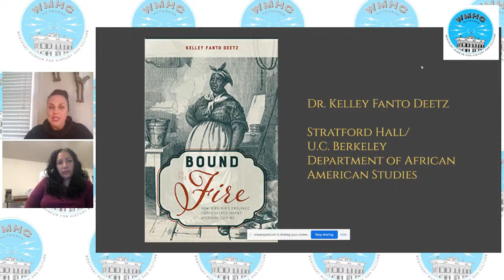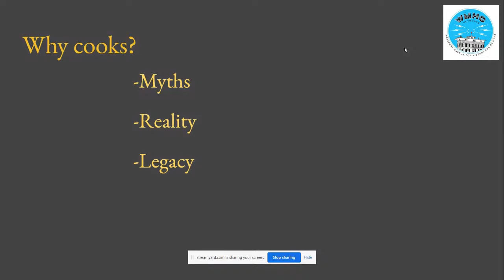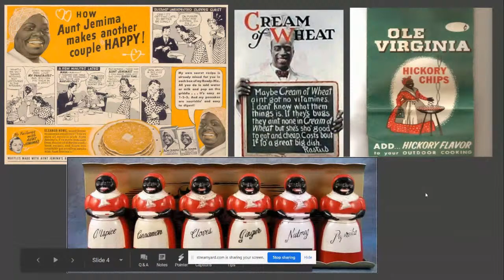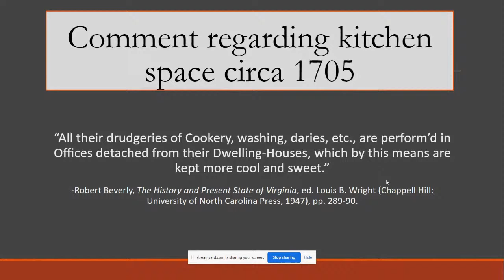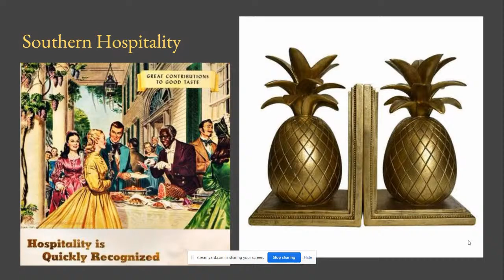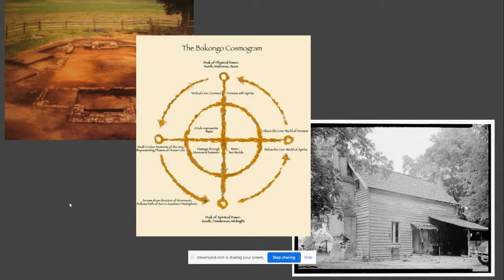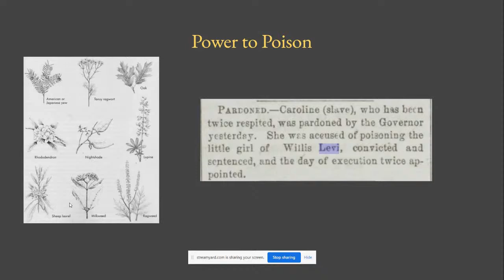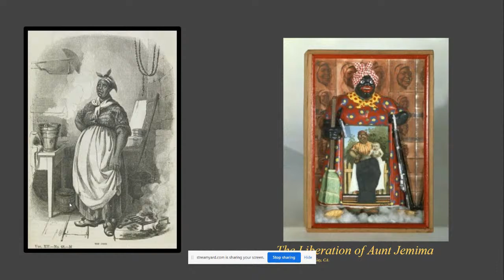Chats on the Past: Dr. Kelley Deetz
Fridays are for fascinating forums! Join us for a Live discussion with Dr. Kelley Fanto Deetz, the author of Bound to the Fire: How Virginia’s Enslaved Cooks Helped Invent American Cuisine. Deetz will discuss her book delving into the lives of African American Southern plantation cooks from enslavement through emancipation and beyond as free people. Bound to the Fire not only uncovers their rich and complex stories and illuminates their role in plantation culture at large, but it celebrates their living legacy with the recipes that they created and passed down to future generations.